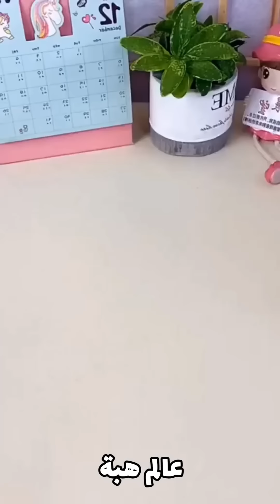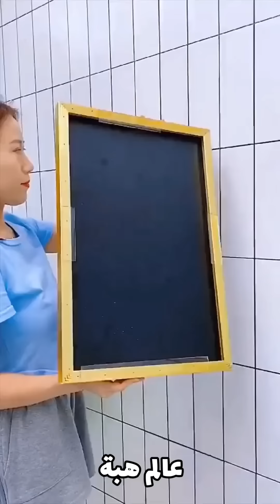أحدث الأدوات والأجهزة والأفكار والابتكارات المدهشة لتنظيم وتنظيف منزلك💥🔥 لن تستغني عنها بعد الآن